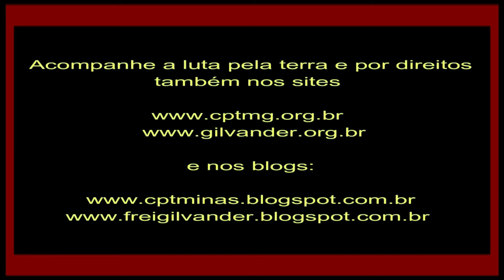“Vale S/A é criminosa reincidente, mata rio, povos e biodiversidade”: VII Romaria das Águas/Terra.V2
“Vale S/A é criminosa reincidente, continua matando o rio, os povos e a biodiversidade”: VII Romaria das Águas e da Terra da Bacia do Rio Doce, em Naque, MG, 16/06/24: Queremos o rio Doce VIVO e Repactuação justa! Vídeo 2